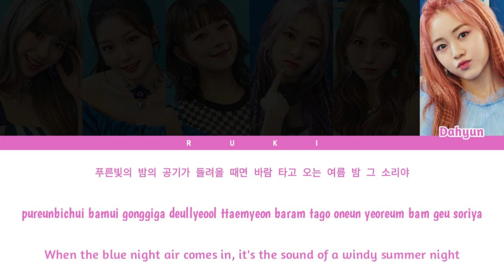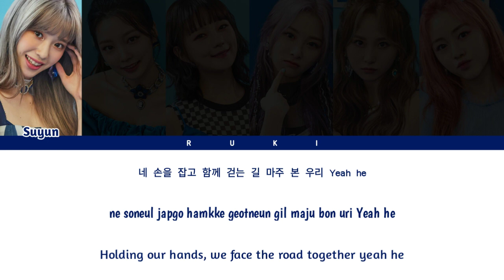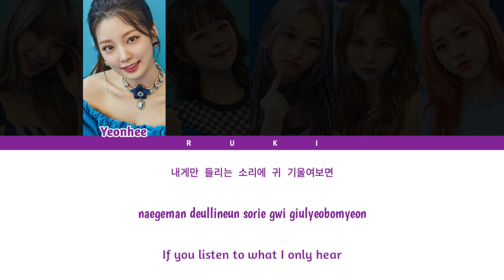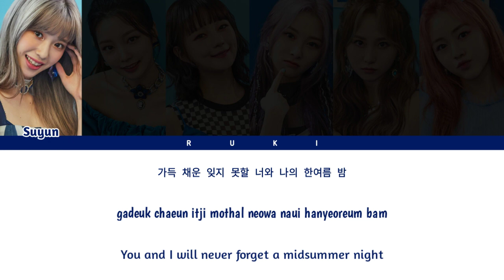ROCKET PUNCH (러켓펀치) - 'Summer Night' (여름밤) [Color Coded Lyrics_Han | Rom | Eng]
» Artist : Rocket Punch
» Song : Summer Night
» Album : Blue Punch
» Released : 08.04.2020